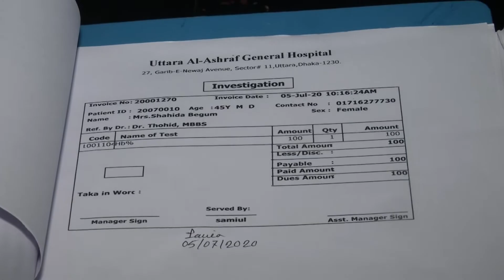চিকিৎসার নামে উত্তরায় আল আশরাফ হাসপাতালে ভাওতাবাজি।অভিযান যা পেলোUttara Al Ashraf general Hospital